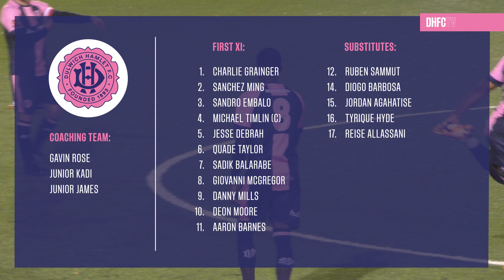HIGHLIGHTS | Dorking Wanderers v Dulwich Hamlet | National League South | 17/11/20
DHFCTV DHFC | Match highlights of Dorking Wanderers vs Dulwich Hamlet from the National League South, on Tuesday 17th November 2020 at Meadowbank.

COVER PHOTO CRED: Ollie Jarman